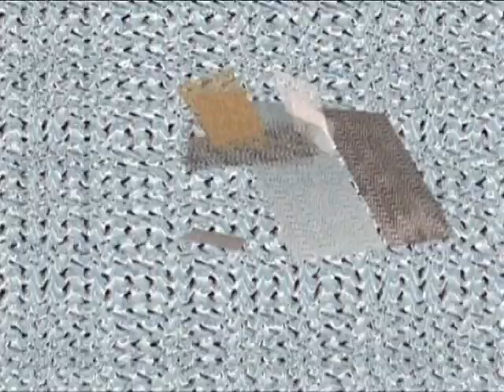hommage 2d.avi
cortronico astratto in formato 2d pal, finito nel mese di gennaio 2012, con musica di roberto zanata
Altre collaborazioni con roberto zanata: